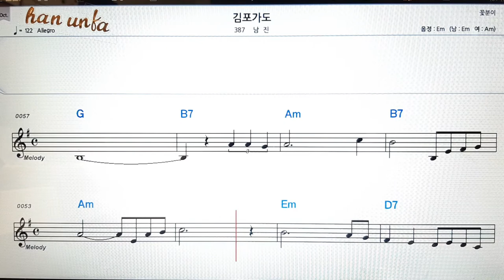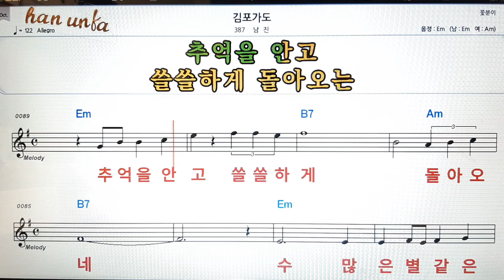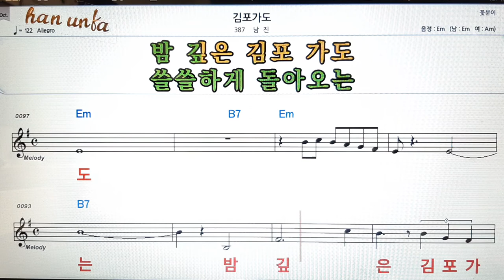김포가도/남진👍노래 반주, 코드 악보,가라오케💋Karaoke*Sheet Music*Chord*MR